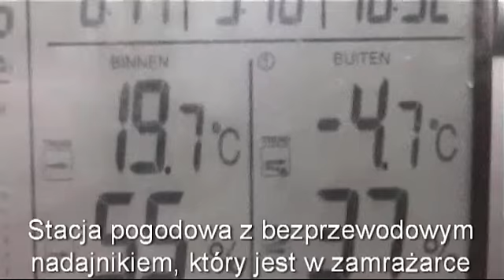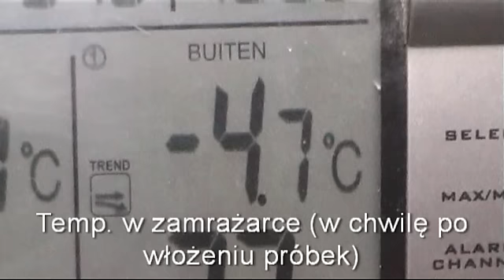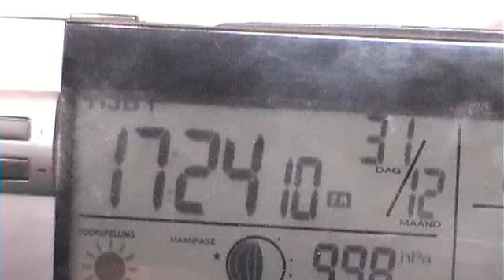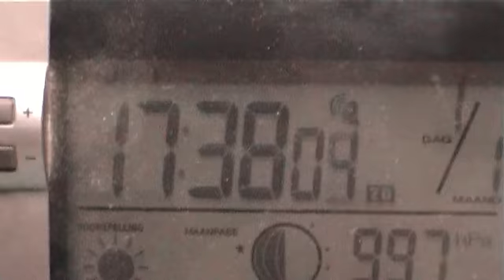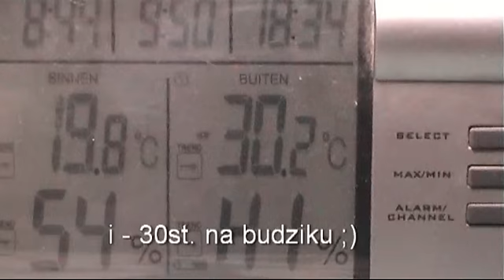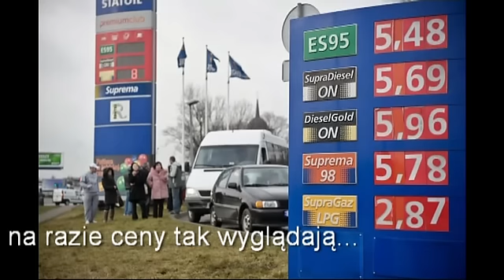Tunning paliwa. Zima już Was nie zaskoczy!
Można jeździć taniej. Jeśli tylko się chce ;) Większość już wie, że można jeździć na rzepaku latem. Niestety, niewielu jeszcze wie, że jest to lepsze paliwo niż ON i to nawet zimą! Po drastycznych podwyżkach paliw trzeba wrócić do korzeni. A przecież Rudolf Diesel wynalazł ten silnik właśnie na olej roślinny...